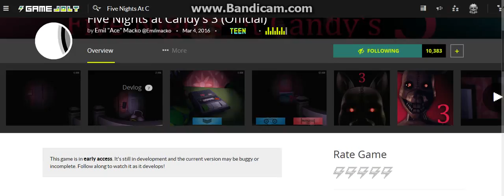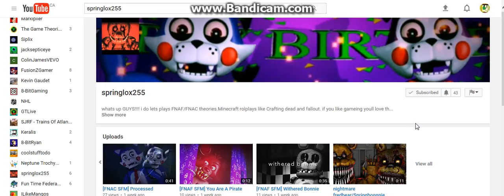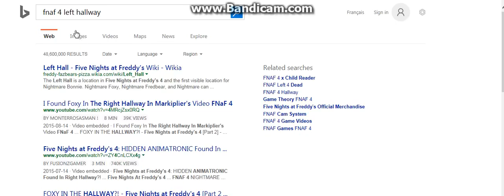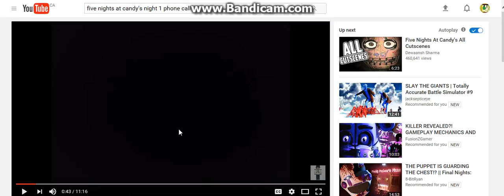Five Nights At Candy's Theory #3 - FNAF 4/FNAC 3 TIED TOGETHER!!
Holy Smokes! Here's another original theory to prove FNAF 4 and FNAC 3 are tied together!!